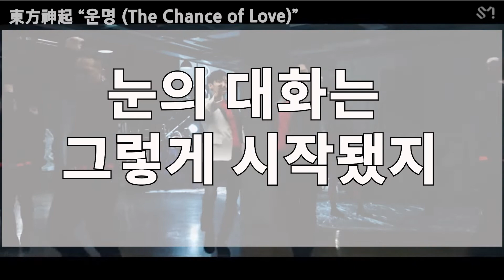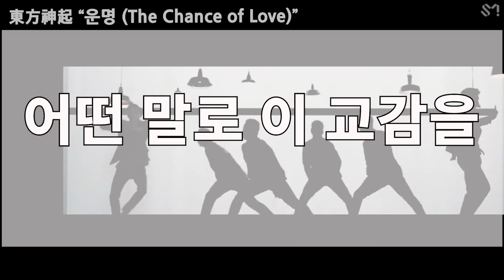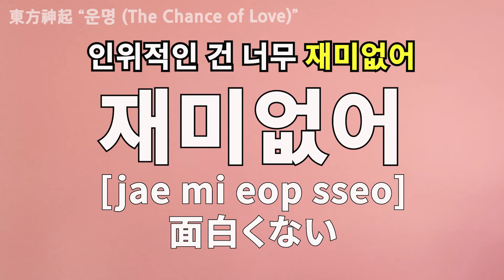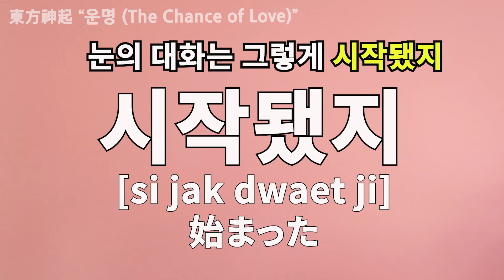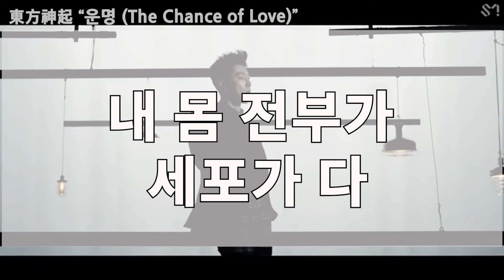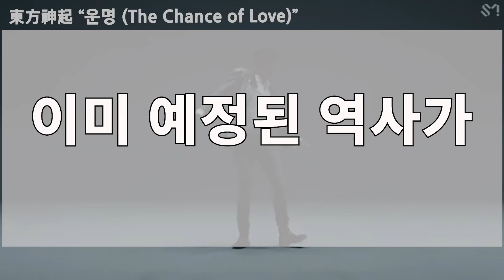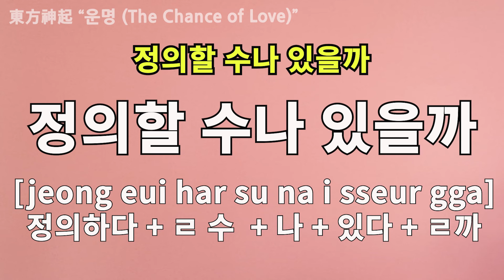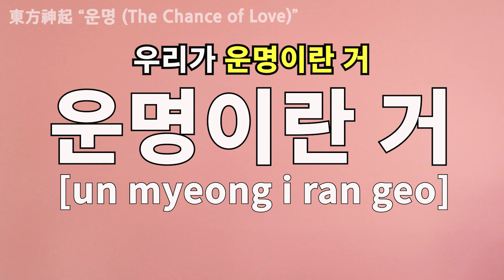KPOPで楽しく韓国語を学ぼう 東方神起TVXQ! 운명(運命)"The Chance of Love" - 歌詞(韓国語講座)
東方神起の운명(運命)"The Chance of Love" を聴きながら韓国語を楽しく学びます。
韓国語を簡単に！楽しく学びましょう！🙌

このビデオでは次の歌詞をネイティブ韓国人一緒に読みながら、歌詞を通じて韓国語も学ぶことができます。K-POPで楽しく韓国語を学びましょう。

ay ay 인위적인 건 너무 재미없어
ay 흐르던 시선 둘이 마주칠 때
ay 눈의 대화는 그렇게 시작됐지
내게 이끌려 내게 밀려오듯

비현실적 상황에 난 마치
무아지경에 빠져
거침없이 너는 막힘없이
흔들어 대 날

*내 몸 전부가 세포가 다
너라고 외쳐 대
이미 예정된 역사가
한 페이지를 장식해
어떤 말로 이 교감을
정의할 수나 있을까
It's alright It's OK
바로 그 운명이란 거 오 예예

**Woo- yeah yeah yeah
Woo- 바로 그 운명이란 거 오 예예
Woo- It's alright It's OK
우리가 운명이란 거 오 예예

Original song: TVXQ! 동방신기 '운명 (The Chance of Love)'
Lyric:유영진
Arrangement: Jihad Rahmouni,  Lorenzo Fragola,  Haris,   유영진

K-POPで楽しく韓国語を学びましょう！
韓国大学で留学生に韓国語を教えました。その経験に基づいて,お気に入りのK-POP音楽を通して楽しく簡単に韓国語を学ぶのに役に立ちたいです。

SM Entertainment